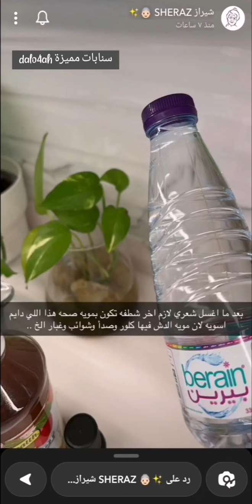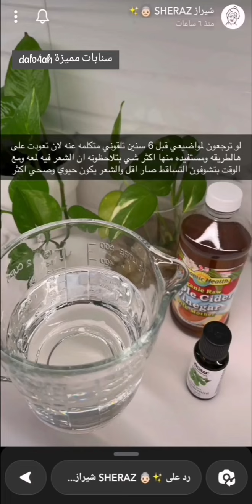سر لو استمريتوا عليه بتشوفون لمعان وصحة وقوة الشعر كيف راح تصير بمكونين بس✨ خلطات جدتي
سر لو استمريتوا عليه بتشوفون لمعان وصحة وقوة الشعر كيف راح تصير بمكونين بس✨ سناب خلطات جدتي .
مشاهدة ممتعة..